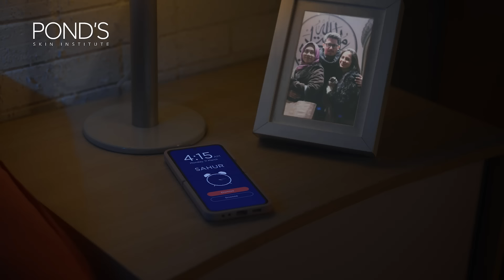Gak Perlu Worry Kulit Kering dan Kusam Saat Puasa dengan POND’S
Momen buka bersama dapat terganggu karena wajahmu kering dan tampak kusam. Namun, itu semua bisa diatasi dengan POND’S Bright Miracle Serum. Dengan inovasi terbaru Niasorcinol, dapatkan kulit mulus bercahaya terbaikmu!

Coba sekarang!